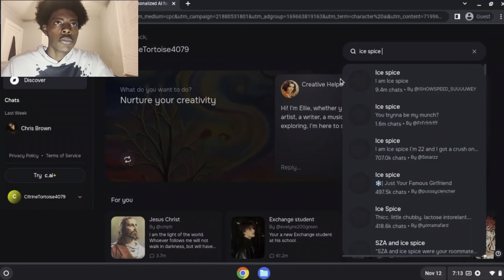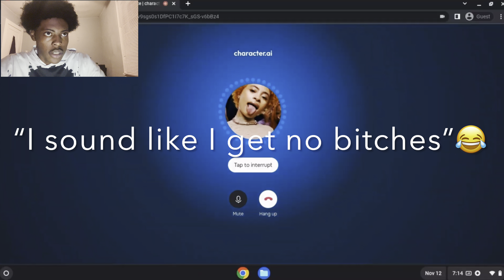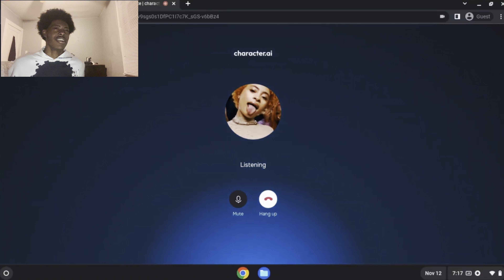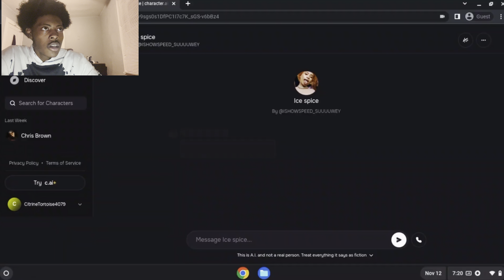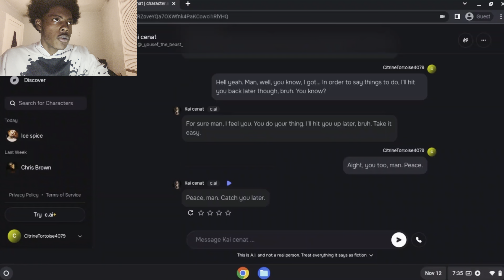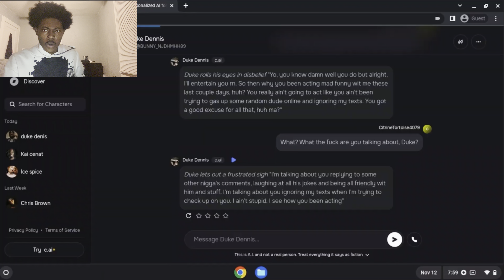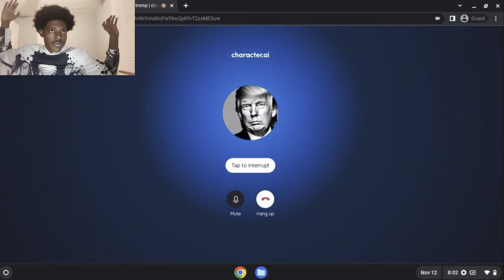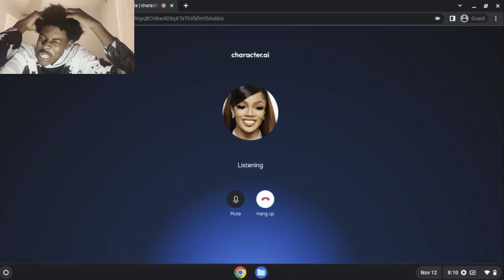I MET THE PRESIDENT😱